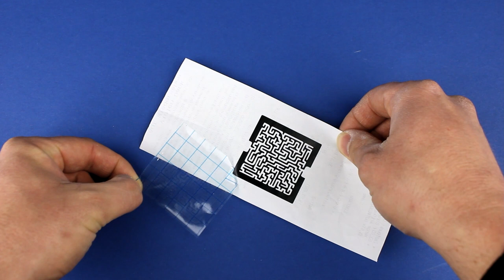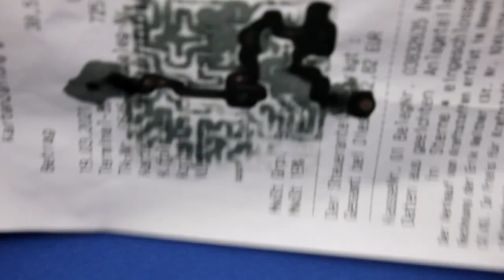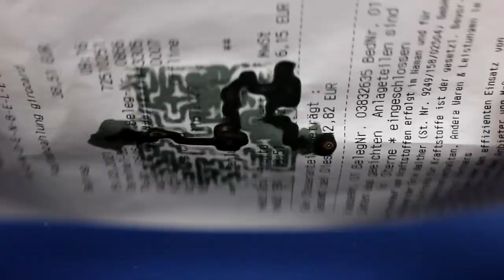Solve maze faster than any computer!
This video shows hot to solve a maze using a receipt. All you need to recreate this experiment is a 9V battery, a receipt (thermo print) and conductive paint. After you have drawn a labyrinth on the receipt with the conductive paint, you have to connect the beginning and the exit of the labyrinth with the plus and minus pole of the 9v battery. The heat generated by the current that flows through the conductor tracks warms up the receipt and changes color at this point. Since the current seeks the shortest path, this is the solution path of the labyrinth. This is (apart from the short preparation time) the absolutely fastest way to solve any labyrinth. The complexity of the labyrinth has no influence on the duration of the solution. This method is therefore faster than any computer algorithm that was developed to solve labyrinths.